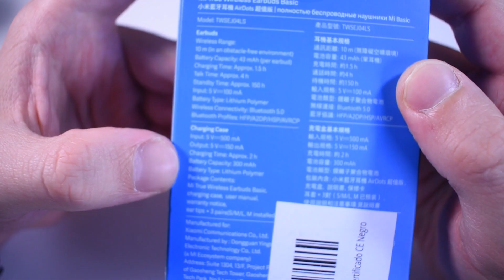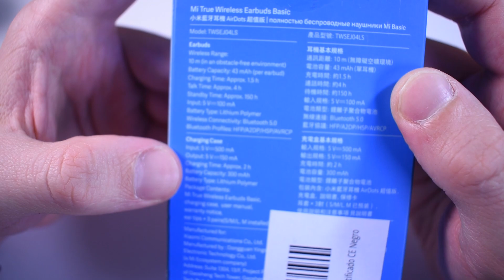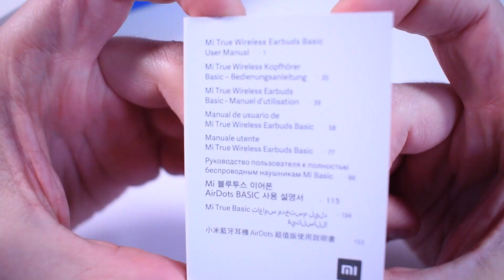Xiaomi redmi airdots - Les meilleurs écouteurs sans fil à - de 30€ (Mi True Wireless Earbuds Basic)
J'ai testé les Xiaomi Redmi Airdots, les meilleurs écouteurs sans fils à - de 30€ (Mi True Wireless Earbuds Basic).

Des écouteurs sans fils bluetooth 5.0 utilisable séparément ou ensemble dans une boite de rangement faisant office de powerbank d'une capacité de 350mah.

Où les acheter